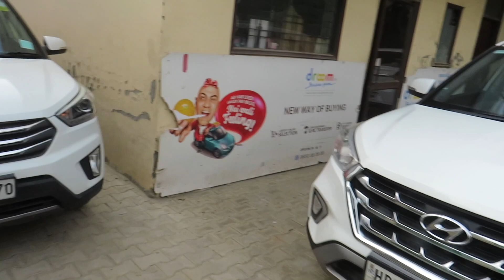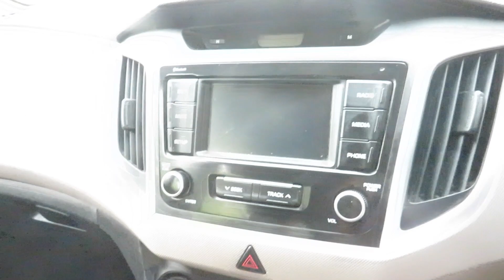HYUNDAI CRETA 2019, CRETA PETROL CNG, CRETA DIESEL AUTO, CRETA TOP MODEL SECOND HAND LOW CRETA PRICE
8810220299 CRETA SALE